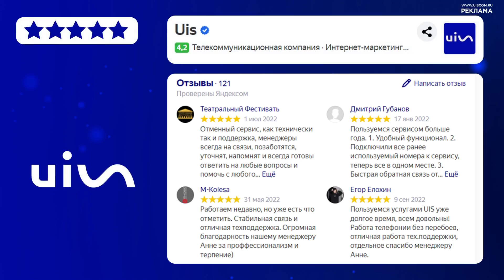Измени свою жизнь. Cтань счастливым человеком! Аудиокнига целиком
❗️ Тревога? Стресс? Проблемы в отношениях? ПОМОЖЕМ разобраться в себе!
✨ Советы лучших психологов, упражнения, книги БЕСПЛАТНО!
🔥 РАБОТАЮЩИЕ техники простым и понятным языком!

О книге:

Стивен Кови всегда говорил – «…если вы хотите достичь цели, сформулируйте закон, определяющий результаты к которым вы стремитесь, и следуйте ему». Он говорил о целях в бизнесе, но желание человека быть счастливым - это тоже цель, и почему нельзя использовать для её достижения уже проверенные методы?

Проблемы дома и на работе, сложности в личной жизни, трудности с детьми - у современного человека сегодня огромное количество поводов для возникновения стресса и депрессии, что естественно отрицательно сказывается на здоровье, как в физическом, так и в психологическом плане.

Но все эти проблемы решаемы - главное найти правильный подход и тогда вы с лёгкостью преодолеете любые негативные переживания, научитесь управлять стрессом и сможете достичь гармонии. Наша книга подарит вам лёгкий способ стать счастливым человеком!

Вы узнаете:
 - Как обмануть хандру
 - Кто виноват и что делать
 - Лучшие лекарства от стресса
 - Как прогнать депрессию прочь

Содержание:
00:00:00 Страшное слово стресс
00:12:01 Стресс ужасный и опасный или полезный - ненапрасный?
00:19:35 Лучшие лекарства от стресса
00:32:47 Депрессия, сплин, хандра, меланхолия, она же тоска зеленая
00:41:39 Эта многоликая хандра
00:51:53 Кто виноват и что делать?
01:01:36 Прогоним депрессию прочь
01:12:14 Как обмануть хандру